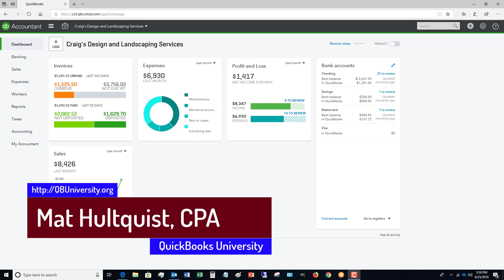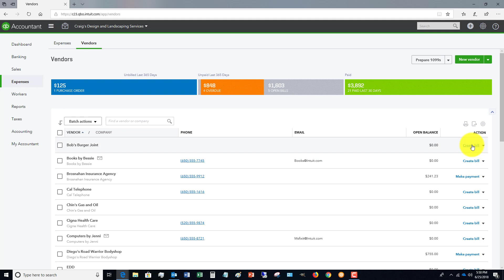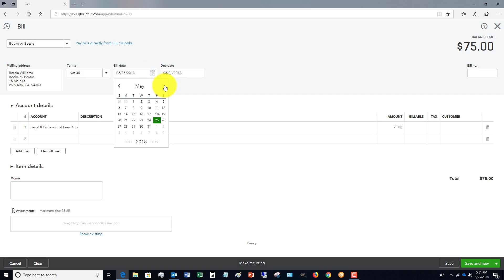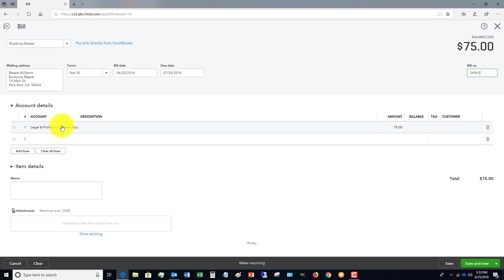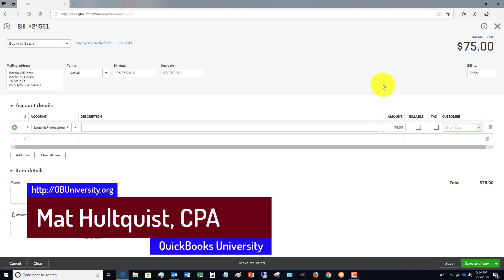Quickbooks Online Tutorial - How to Enter a Bill the Right Way in Quickbooks Online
Most users of Quickbooks Online simply don't know how to enter a bill the right way.  This video shows you how to enter a bill in Quickbooks online the right way!

For more free videos, full training series plus personal support for all your QuickBooks questions, please